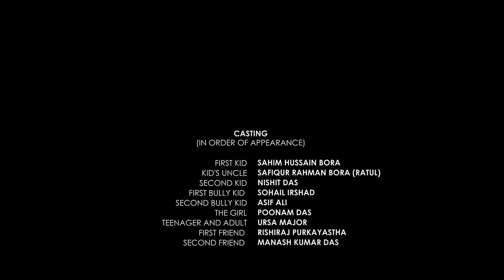Ursa Major - Purani Bag [Official Music Video]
"A Nostalgia sculptured in an artistic methodology.Here is a peculiar song where actually a 'schoolbag' turns alive with emotions to express making a via path towards us"

Video Credits:
Introducing Sahim Hussain Bora, Nishit Das & Poonam Das
Starring: Ursa Major, Sohail Irshad, Asif Ali, Rishiraj Purkayastha, Manash Kumar Das, Aparup Thakuria & Biraj Majumdar

Direction & Editing: Khalid Nazim
Co-Direction & Cinematography: Aparup Thakuria
Production Managers: Izaz Ahmed & Muzakkir Irshad

Audio Credits:
Singer/Songwriter : Ursa Major
Music Producer: Rakesh Baro

Media Partners:
Jollywood Now
Arunachal Videos
Option School of Creativity

Our Heartfelt Gratitude to:
IIT, Guwahati
Pialikhata High School

LYRICS
Um Um Um Um
Tumne dekha yu us bhir me
Sabse churake tum hume le gaye
Na jacha na parkha bas yu chal diye
Sare dost mere jalte rahe
Hum thore se bhadde hai aur chote bhi
Najane kyu tumne mujhko hai chuna

Aaj maine bhi jaana hai mera hona
Tune jo soupa hai kimti chize aur khilouna
Baarish se darna bhi kam ho gaya
Jab se tere peeth pe mai charha hu
Pehli nazar me hi ho gayi dosti
Aaj mujhko bhi mil gaya mera ik ghar
Kyuki mai tumhari bag bag bag

Humne to bachpan sath bitayee
Mai kitabo ko lata tha tumne ki parhai hai
Exam hall ke bahar tum chor jo jate to alag baith ke thora prayer kar leta ki mai
Tum aao bahar muskurakar
Sports colony me dono jo jaate tum football pakarte mai dumbells uthata
Haa thori si bhari thi par hum kam na the
Wo teachers ke lectures wo jhagra wala fracture
Apni to stories thi mashoor apni jodi thi
Tum Vikram aur mai Betaal

Pehli bar canteen me use dekh ke tumhe pyar hua
Tum ne jo izhaar kiya humne saath me intezaar kiya
Baarish me chup chupke greeting cards late the
Waterproof nahi bas zip se hi sambhala hai
Gham me bhi tumhara saath nibhaya hai
Kabhi bottle kabhi maachis bhi layi hai
Tum so jaate to rakhwali karta mai
Choti si meri bhumika thi
Yaad hoga na tumko sare wo pal
Natkhat hi sahi acche din the

Kayi dino se mai bandh hu study ke cupboard me
Aaj khula hai itne saalo me dekha hai tumko maine
Tum wese hi ho bag koi aur hai
Dikhne me accha hai aur bara hai
Sach hi to kehte log kamzor hai hum
Rang bhi ur gaya aur phate hai
Kyuki mai purani bag bag bag

Ursa Major is an Indian Music Director, Singer and Songwriter.He is well known for his melodic strokes and sarcastic poetry and has an array of genres that he has touched upon, mentioning folk, pop, electronic, dance, alternative rock, pop rock, hindustani classical.
The best known tracks are "Le Jaa Sare Gham", " Merrylane", "Purani Bag", " Beh Jayega", "Batein ho Jati", " Rang Rasiya" , " Badariya" , "tiranga", "Yeh Shaam" & many more

Music is copywrited under the Independent Record Label - Ursa Major Productions.
Ursa Major, performs with his live band (comprising 2-5 members).